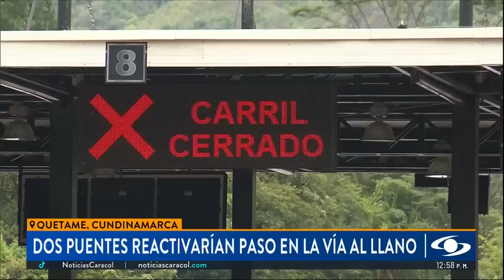Del movimiento de la montaña y del clima depende la celeridad en construcción de puentes en Quetame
El presidente Gustavo Petro llegó este lunes 24 de julio a Quetame, Cundinamarca, tras la avalancha que les costó la vida a 26 personas y por la que aún hay 3 desaparecidos. Las labores para reubicar a las decenas de familias damnificadas por la tragedia y para restablecer la movilidad en la vía al Llano continúan. Se espera que antes de que termine el mes de julio se culmine con la construcción de los puentes metálicos semipermanentes, pero todo depende de dos factores.